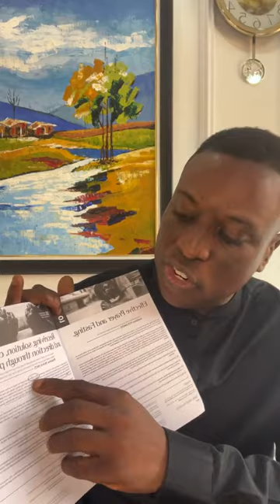Day 2 Prayer And Fasting Was Intense ! We Repelled Every Attack Of Satan , And The Enemy Fled ! Hall